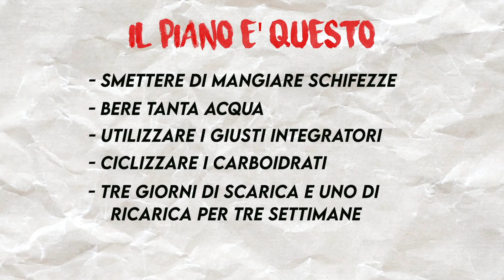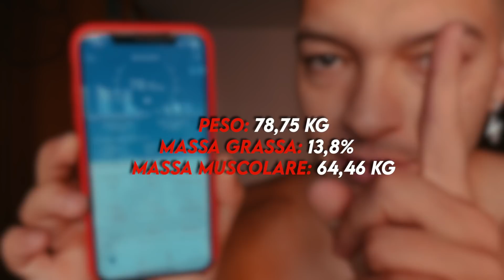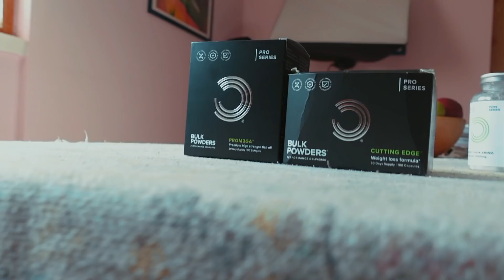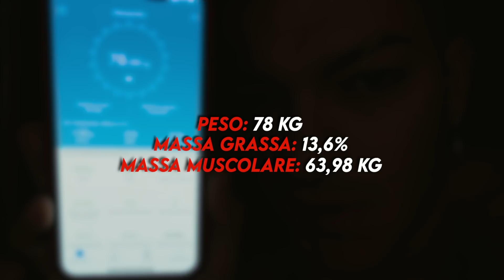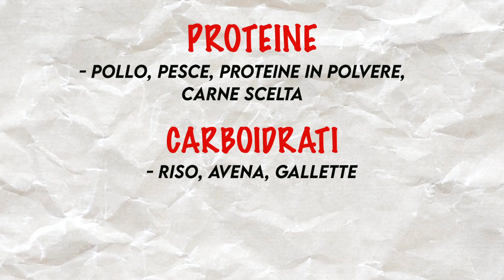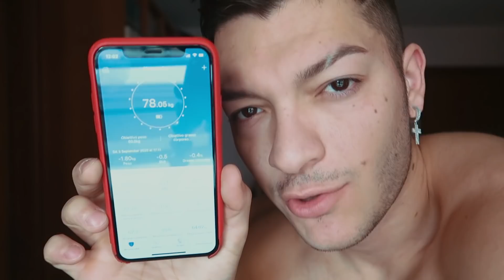Ho TRASFORMATO il mio corpo in 30 GIORNI | Trasformazione Fisica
La bilancia che ho usato

30 giorni. Solo 30 giorni per trasformare al meglio il mio corpo. In questo video documenterò completamente il periodo che ho impiegato per questa trasformazione fisica. Spero di riuscire a motivare molti di voi! Ricordate sempre: DREAM BIG, DO BIGGER!

*Se stai leggendo questa frase clicca like con la punta del naso